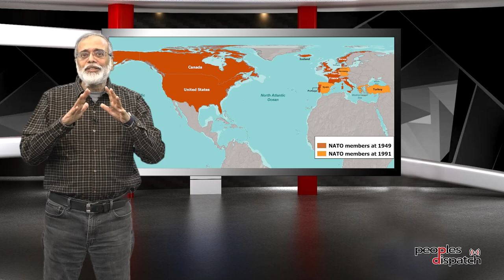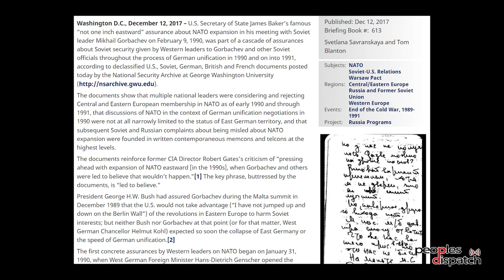The Ukraine crisis through the prism of NATO's long eastward march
NewsClick's Prabr Purkayastha analyzes the developments of the past few months on the Russia-Ukraine border. He talks about the continuous eastward march of NATO, the placement of missiles in eastern Europe, and the possibilities of Russia and the western powers engaging in talks.